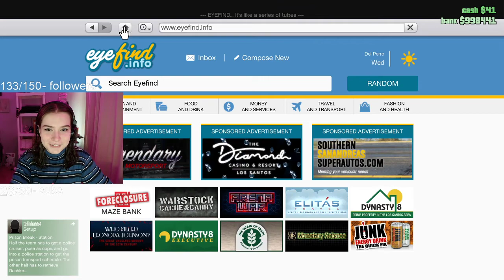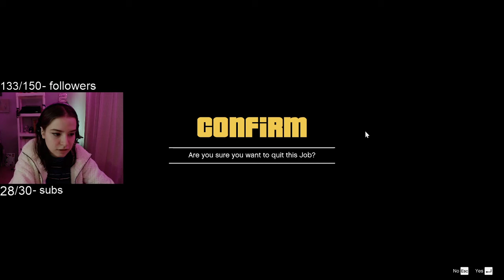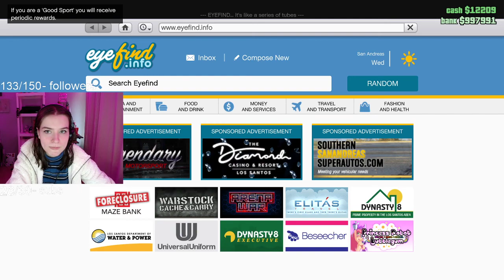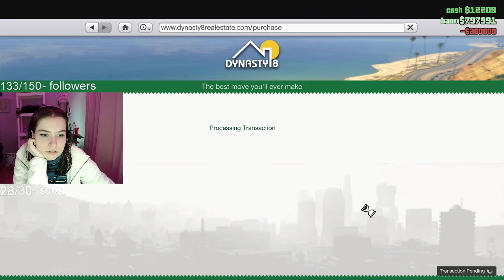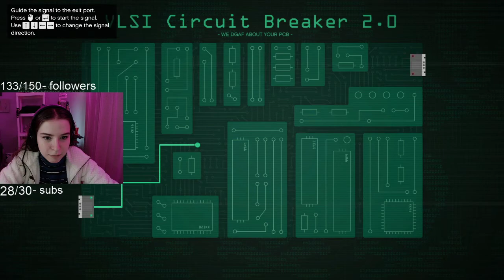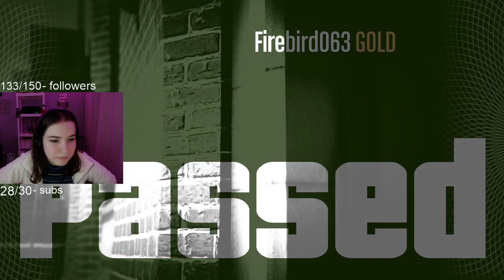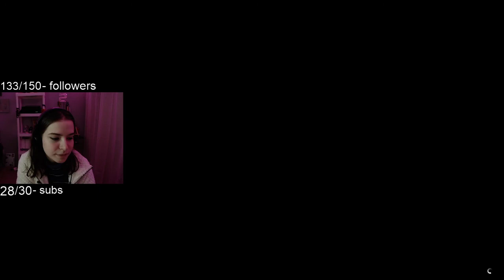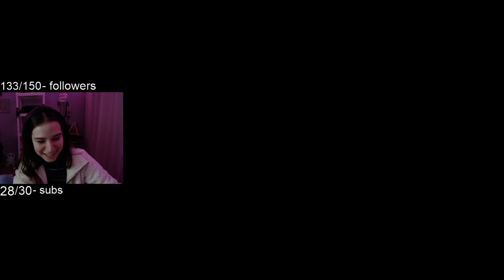Learning to play GTA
In this stream, two of Sadie's friends try to teach her how to play Grand Theft Auto V online.